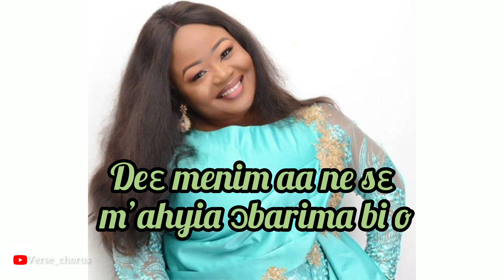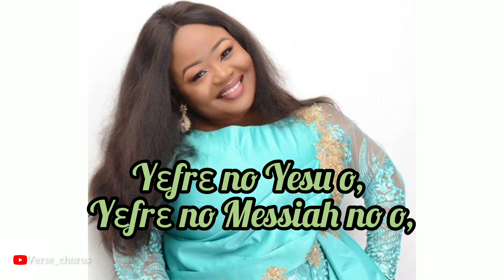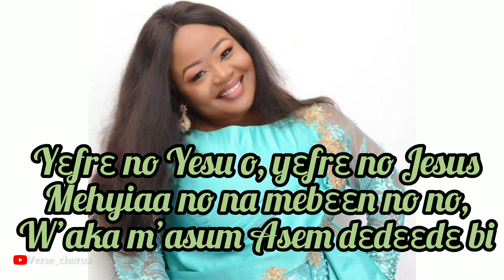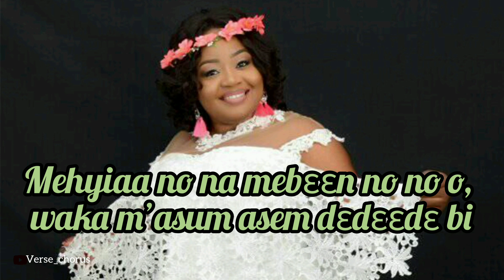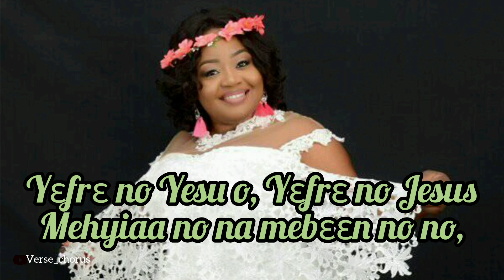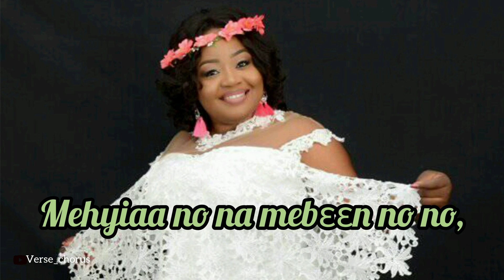ESUMASEM/LYRICS/ BY SELINA BOATENG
“ESUMASEM” meaning Secret or my cherished Secret is a Twi gospel song by Selina Boateng, a legend who has contributed greatly to the success of Ghanaian music. The song talks about how the Lord helps us in hard times and in miraculous ways.